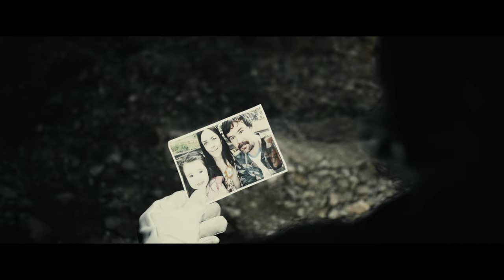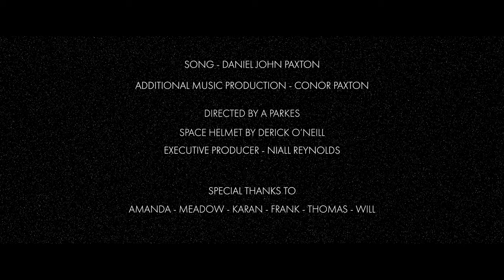Daniel John Paxton - Railway Line (Official video)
Filmed on location in the beautiful setting of The Burren, Co. Clare in the west of Ireland. ‘Railway Line’, the debut solo single from Daniel John Paxton, is a song about escapism, friendship and leaving small town mentality behind.

 Written by Daniel John Paxton
 Produced by / Conor Paxton
 Mixed by /  Jace Lasek
 Mastered by .Ryan Morey mastering

SEE YOU SNEAKING OUT FROM YOUR WINDOW
COME AND MEET ME IN THE PINES
WE CAN RUNAWAY TOGETHER
DON'T YOU KNOW THESE ARE THE TIMES
OF OUR LIVES

IT'S A SMALL LITTLE TOWN SO WHO CARES
WHAT THEY ALL HAVE TO SAY
WE COULD LEAVE THEM BEHIND AND MOVE ON
YOU NEVER LIKE THEM ANYWAY
NEVER LIKED THEM ANYWAY NO
NEVER LIKED THEM ANYWAY

GOODBYE SO SOON
THE CLOUDS HAVE ONLY LEFT
THE SURFACE OF THE MOON
AND EVEN THOUGH ARE WORDS
HAVE RUN OUT OF TIME
I'LL MEET YOU HERE AGAIN
ON THE RAILWAY LINE

Video produced by Andrew Parkes  and directed by Andrew Parkes.

Special thanks to Derick O 'Neil , Amanda Duncan and Meadow Paxton.